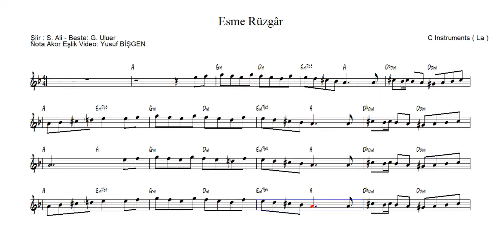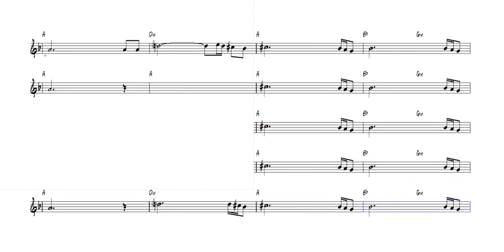Esme Rüzgâr - Nota Akor Eşlik - C Instruments ( La )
Esme Rüzgâr
Şiir : Sabahattin Ali
Beste : Gülbahar Uluer
Nota Akor Eşlik Video: Yusuf BİŞGEN
“Feci, quod potui, faciant meliora potentes. ”

karaoke videoları
eğitici kanallar
eğitici video
eğitim
nota eğitimi
enstruman eğitimi
çalgı eğitimi
içeriğinden oluşmaktadır.